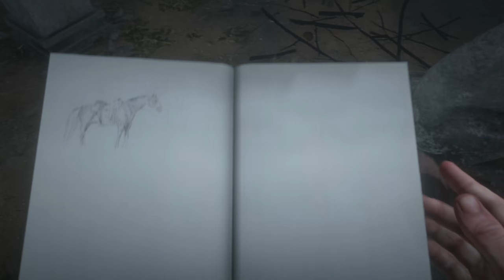CAVERNA SECRETA com Estatuas e BARRAS DE OURO em Red Dead Redemption II [ PS5 - 4K 60FPS ]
🔻🔻 SEJA MEMBRO 🔻🔻

🔻🔻 CONECTE-SE COMIGO 🔻🔻

Kallil Augusto